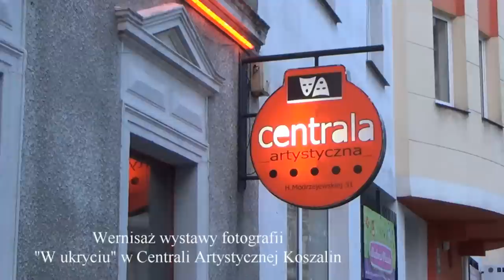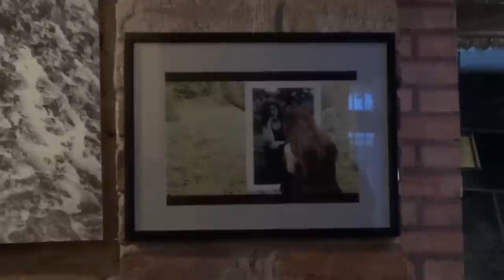Wernisaż wystawy fotografii "W ukryciu"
Koszalin:Wernisaż wystawy fotografii "W ukryciu".
W koszalińskim pubie "Centrala Artystyczna" dnia 8 maja br odbył się wernisaż wystawy fotografii "W ukryciu".
Swoje prace zaprezentowali studenci IV semestru Instytutu Wzornictwa Politechniki Koszalińskiej kierunek Architektura Wnętrz.